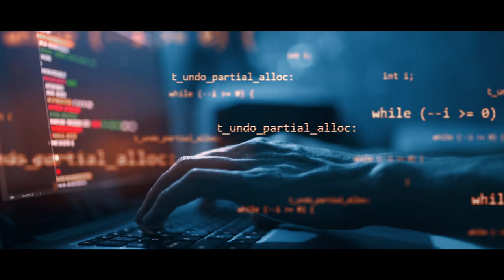Galala University - Think Next Gen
At GU, we offer you an innovative experience that pushes your limit, builds your character and unlocks multiple opportunities.
We integrate technology with world-class education to provide you room for creativity and growth.

Apply now!

تقدم لك جامعة الجلالة تجربة اكاديمية مبتكرة، تطور من قدراتك وتنمي شخصيتك و تؤهلك للعديد من الفرص، لأنها تدمج بين التكنولوجيا الحديثة وأساليب التعليم المتطورة و المناهج العالمية.
انضم لجامعة الجلالة و أحصل على تجربة جامعية مختلفة تؤهلك للتميز في سوق العمل المحلي والدولي.